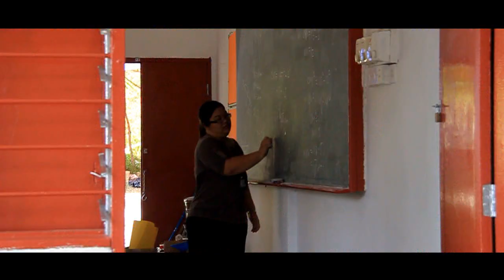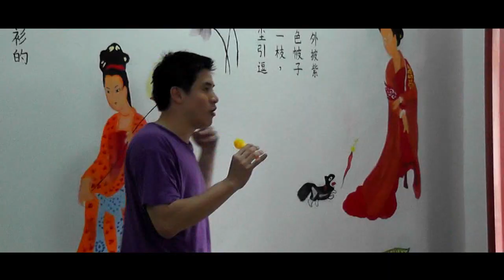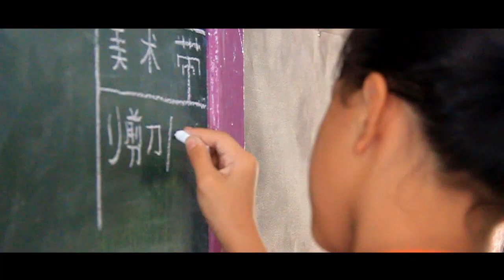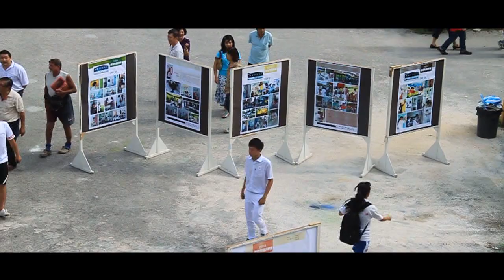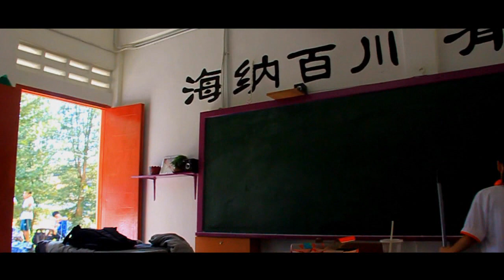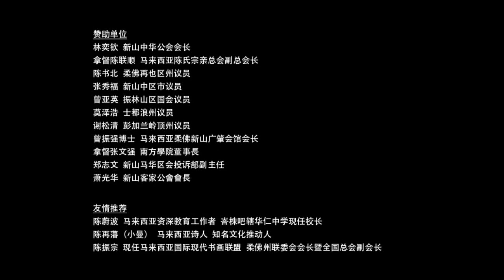马来西亚 教育纪录片【青春狂想曲】Chp3 包容教育 [RUN]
每个人都能发挥自己的天赋，创造自己生命的价值。纪录片FB
【青春 狂想曲】[一部 关于马来西亚 教育的纪录片]
动机:希望探讨现今教育制度的迷失
马来西亚的教育，一直存在一个值得讨论的问题—填鸭式教育，在这个大环境里，大部分的学生和老师都不自觉地倾向「求学便是求分数」的想法和做法，企图用最短的时间，向他们­­输入最多的知识，讲课则成了填鸭式的满堂灌，只有从书本到书本，学生成为考试的机器，分数的奴隶！哪里还有多少心力做启发式教育？谁还欣赏学生无穷不尽的想像能力，谁还­在­乎给学生的创新创造能力？

RUN志工网络希望探讨现今教育制度的迷失，是否导致现在的学生为了考试能考取高分，而丧失了与生俱来的创造力。RUN团队在因缘际会下，接触了峇株华仁中学两年一度的全­­校课室布置的比赛，深深感动于学生在布置课室的过程中发挥中的无穷创意、理想、坚持和对社会的关心，因而决定将它记录下来。
我们希望通过这部记录片，唤起社会大众重新检视现在的教育制度：这难道就是我们想要给下一代的礼物吗？

RUN Solution- RUN For Dreams! [CSR Project]

全马巡回播映与分享会
欢迎有兴趣的学校、社团、单位与我们联系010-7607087